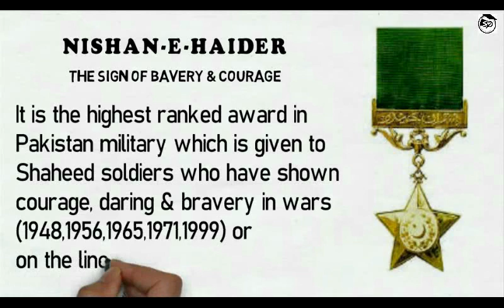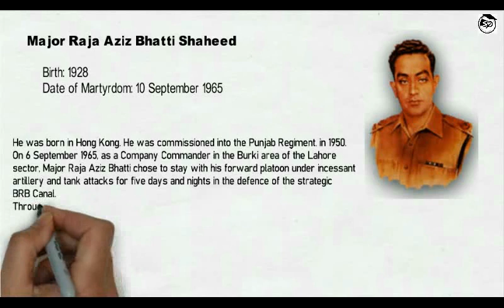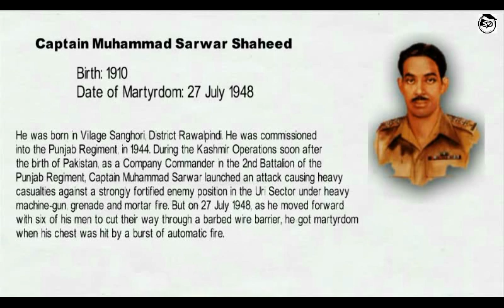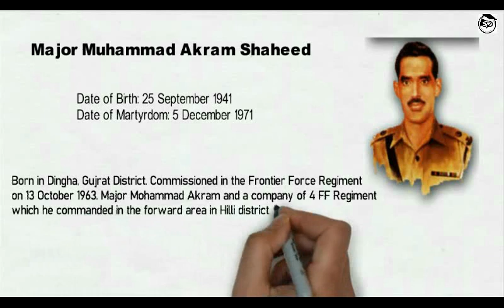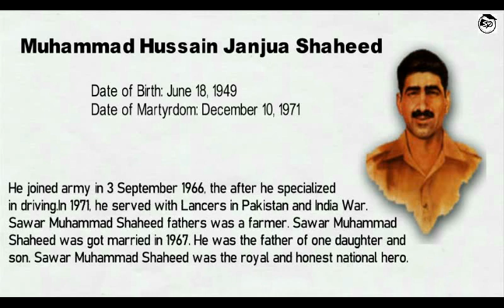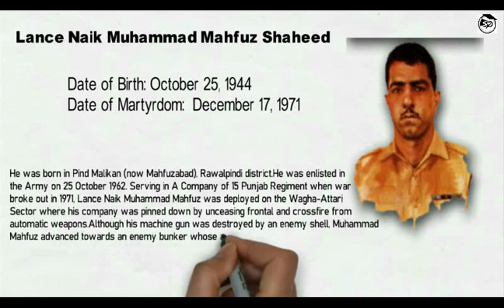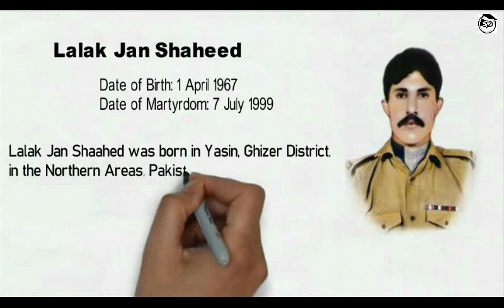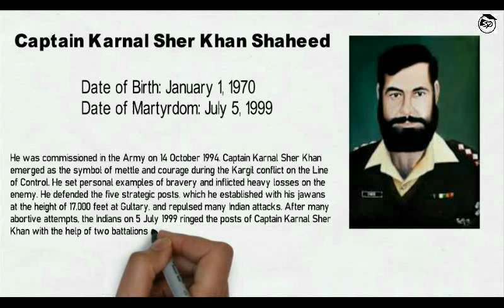Neshan-e -Haider | The Sign of Bravery & Courage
Study Point is not only a YouTube Channel it's an educational organization
You can get all type of lectures !
You can also read the studypoint360 Blog